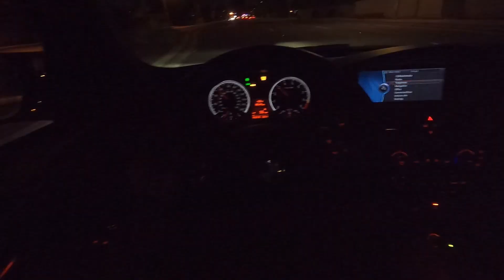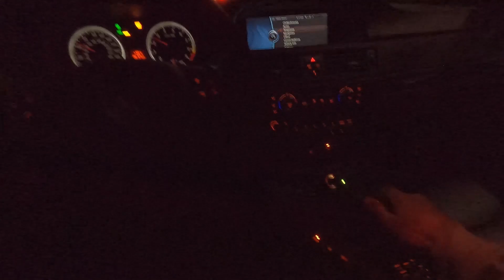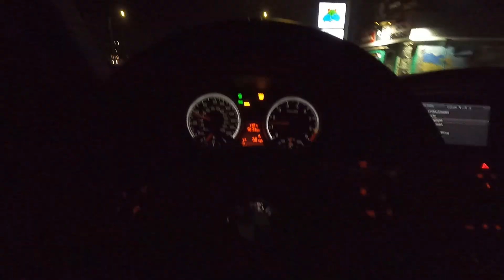E92 M3 MASSIVE FLAMES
POV night drive for you guys, don't worry, I'll be doing more night drives when I re-aim my headlights lol. I've been so lazy and never did it haha. But hope you enjoyed the video and the wild flames!

Use code 'wettm3' for all other builds and configurations you’d like.

► POV Camera Setup